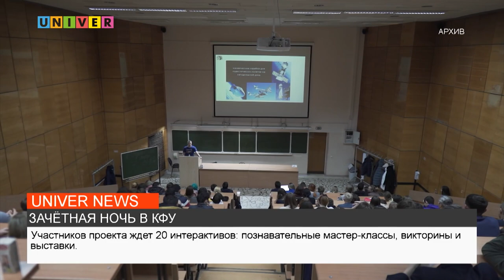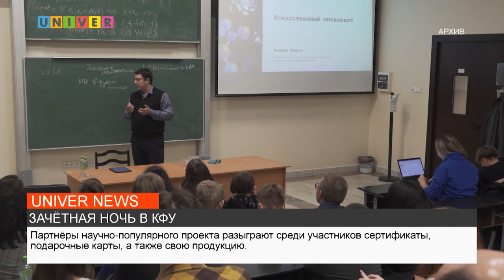ЗАЧЁТНАЯ НОЧЬ В КФУ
Уже в эту пятницу в Казанском университете состоится "зачетная ночь". О том, что подготовили организаторы проекта в сюжете Арины Рахматуллиной.